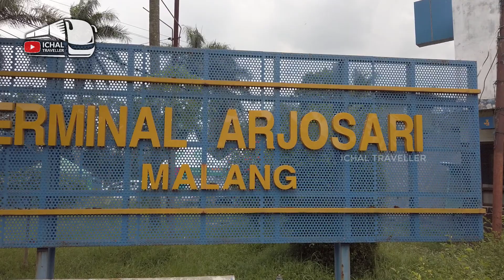BERANI BANGET BUKA TRAYEK INI...!!! TRAYEK BARU 27 TRANS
BUS TERMEWAH...!!! Trayek Baru 27Trans. Bus 27 Trans buka trayek baru. Trayek baru 27 trans. Trayek terbaru dari Bus 27 Trans.

SALAM PENGELANA...!!!

Trayek Baru 27Trans. Bus 27 Trans buka trayek baru. Trayek baru 27 trans. Trayek terbaru dari Bus 27 Trans.